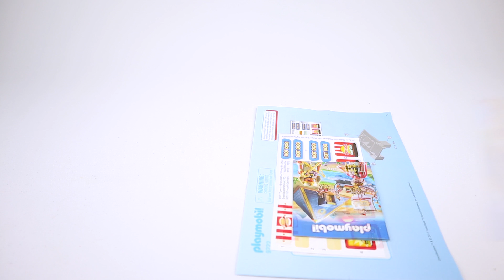Playmobil Ghostbusters - Slimer with Hot Dog Stand 9222 - Playmobil Film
Playmobil Ghostbusters: Slimer with Hot Dog Stand. Our last video was Ghostbusters Movie PLAYMOBIL Ecto-1 playset Toy Car and now we have made Playmobil Ghostbusters Slimer with Hot Dog Stand video for you!

Join us for a super cool Playmobil Ghostbusters collection review!

Playmobil are awesome deutsch toys!